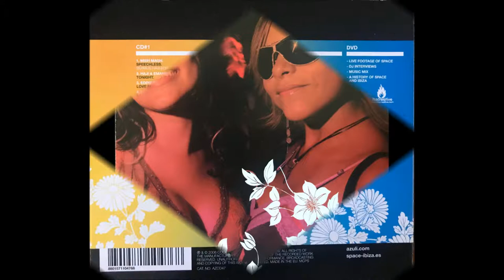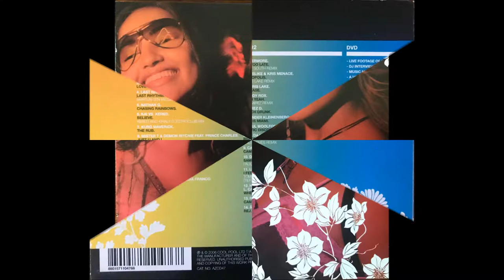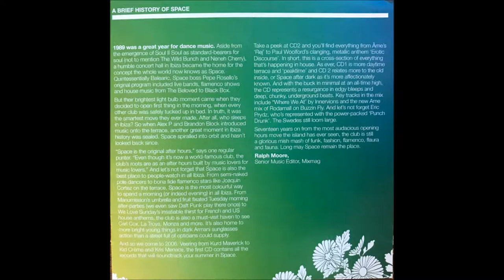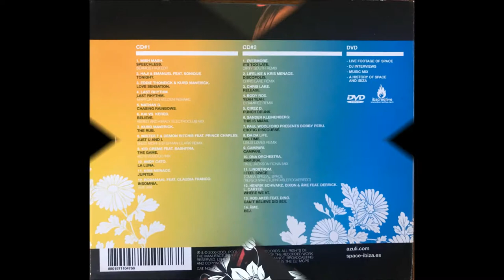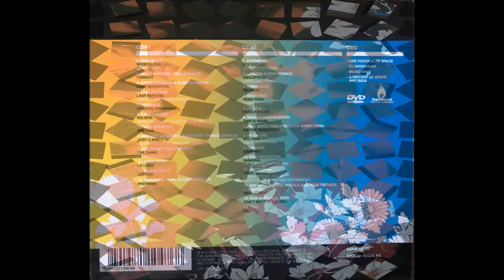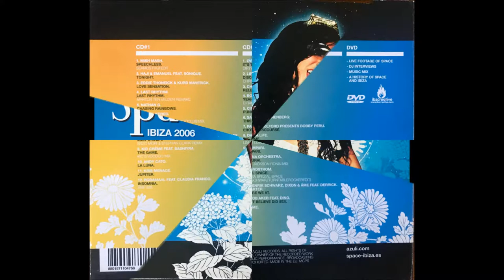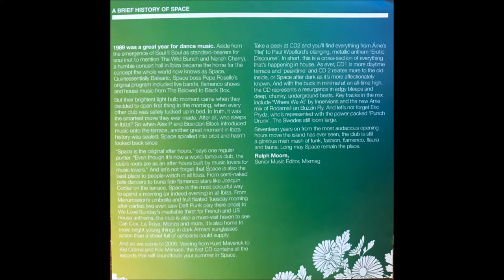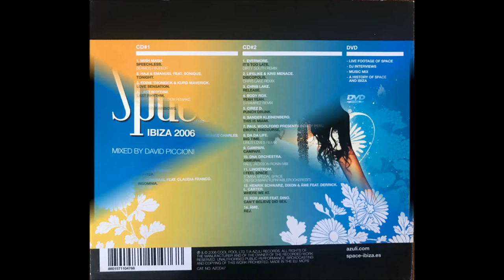Azuli Presents Space 2006 Mixed By DJ Piccioni(full album)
The second of this CD in this two disc set.
Some Great tunes on here reminds me of summer in Ibiza and great times at possibly one of the best clubs to have ever existed.
Shame those times have gone.

Love to hear your thoughts.

More music coming very soon.

Tracklist:

1 –Evermore It's Too Late (Dirty South Remix)
Remix – Dirty South (2)
2 –Lifelike & Kris Menace Discopolis (Chris Lake Remix)
Remix – Chris Lake
3 –Chris Lake Release
4 –Bodyrox Yeah Yeah (D Ramirez Remix)
Remix – D Ramirez*
5 –Cirez D Punch Drunk
6 –Sander Kleinenberg This Is Miami
7 –Paul Woolford Presents Bobby Peru Erotic Discourse
Presenter – Paul Woolford
8 –Da Da Life* Big Time (Linus Loves Remix)
Remix – Linus Loves
9 –Campari Campari
10 –DNA Orchestra Samurai (Paul Jackson Ronin Mix)
Remix – Paul Jackson
11 –Lindstrom* I Feel Space (Tomba Spezial Space - Tiefschwarzturntablerockeredit)
Production [Additional], Edited By – Tiefschwarz, Turntablerocker
Remix – Tomba
12 –Henrik Schwarz, Dixon & Âme Feat. Derrick L. Carter* Where We At
Featuring – Derrick L. Carter*
13 –Rob Aker Feat. Dino* Can't Believe Did Sex
Featuring – Dino*
14 –Âme Rej

Credits
DJ Mix – David Piccioni